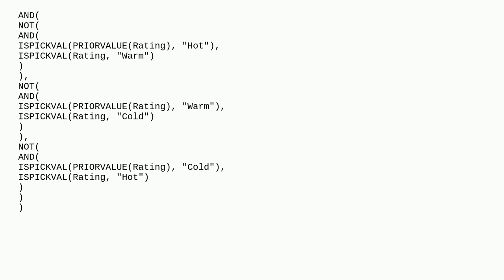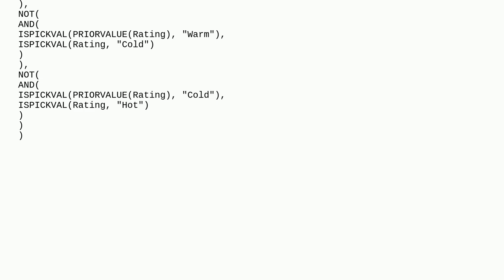Salesforce: Write a Validation Rule based on criteria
Write a Validation Rule based on criteria

A special thanks goes out to the community

  validation-rule